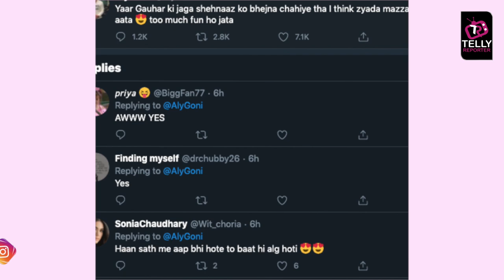Jasmin Bhasin's BFF Aly Goni Says NOT Gauahar Khan But Shehnaaz Gill Should've in Bigg Boss 14 House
Bigg Boss 14 Colors TV News Latest: Jasmin Bhasin's rumoured BF Aly Goni says NOT Gauahar Khan but Shehnaaz Gill should've been sent in the bigg boss house